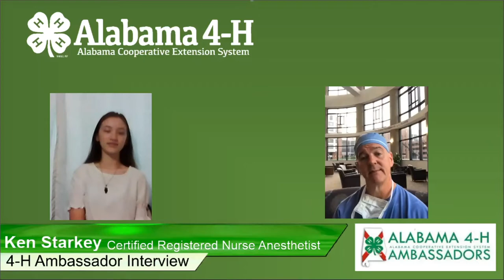4-H Career Chat with Certified Registered Nurse Anesthetist Ken Starkey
Take a look into the exciting life of a certified registered nurse anesthetist.